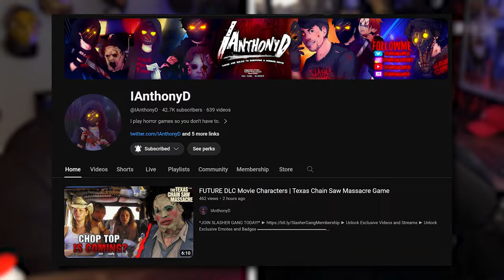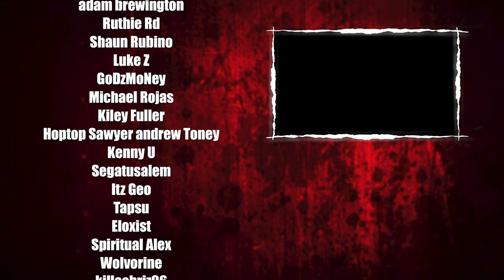In-Depth Patch Review! | The Texas Chain Saw Massacre: Video Game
In this video, I’m joined by @IAnthonyD, as we dive deep into the latest update in The Texas Chain Saw Massacre! We discuss Nancy, Danny, the new map, and so much more!

00:00 Intro
2:20 Nancy’s House Map Part 1
3:30 Lobby Dodging
6:22 Nancy
10:00 Danny
15:00 Chainsaw Sound
16:35 No Leatherface Required
19:30 Ability Cooldown
21:15 Sound Following You
23:31 Nancy’s House Map Part 2
27:05 No Longer Scary?
31:50 Queue Times
33:40 Pay to Win?
34:50 In-Game Currency
37:25 Slaughterhouse Changes
38:50 Valve Changes
42:20 Smoke Room Exit
43:40 Johnny Nerf
46:04 Chainsaw Stall Bug
46:48 Chainsaw Swapping
47:15 Gas Station Fuse Box?
52:00 Next DLC When?
53:40 More Leaks…
55:20 No Maria?
56:40 Nancy’s Secret Room
57:34 New Sissy VO
58:27 Licensed Content?
1:00:00 Emotes?
1:01:36 Christmas Event?
1:03:19 Outro